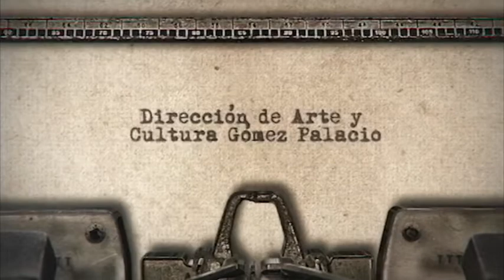Letras para tus oídos / poema "las manos de mi madre"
"Letras para tus oídos" te trae el poema "Las manos de mi madre" de Alfredo Espino, en la voz de Joana.